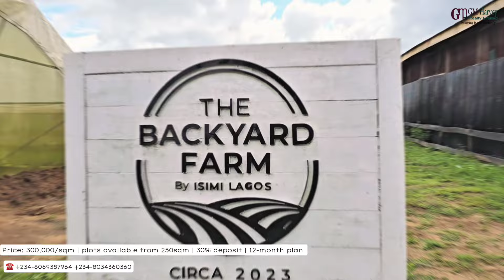New Updates on Isimi Lagos Development | Nigeria's Best Kept Secret | Polo, Wellness & Golf City.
Isimi Lagos: Nature Cottage Now Selling:

This resort-style estate (Isimi) is poised to become the estate of the top 1%. Take advantage of this opportunity to invest in The City of Tomorrow

A place where Real Estate, Hospitality, Polo, Golf, and Wellness converge to bequeath you well deserved rest in the glare of nature in its pristine form. This promises to be the No.1 destination in Nigeria for retirement, vacations, shortlet staycations, golf grand prix, and polo tournaments. If you thought you have seen it all in Lakowe Golf And Lakes Estate, Isimi is a game changer.

Location: Less than 10 minutes from the proposed Lekki International Airport, Epe, Lagos.

Prices - ₦300,000/sqm
From 250sqm and above

Features:
▪︎Zero carbon emissions
▪︎Eco-Friendly transportation
▪︎Polo turf
▪︎Strip mall
▪︎Horse stable with some of the finest horse breeds in the world
▪︎World class Golf course
▪︎Helipad
▪︎Amphi theatre
▪︎Private marina (jetty)
▪︎Farm shop
▪︎Tech Valley
▪︎International School
▪︎World class medical centre
▪︎Lakeside views
▪︎Recreational park

Let's serve you! We will walk you through the buying process and stay on with you. We guarantee you transparency, honesty, and integrity in every transaction.

Mercy Gimoh
GM Harvey Realty Limited
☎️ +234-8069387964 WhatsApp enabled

Follow Instagram.com/gimoh_mercy_realtor
Like Facebook.com/gmhrealtyltd